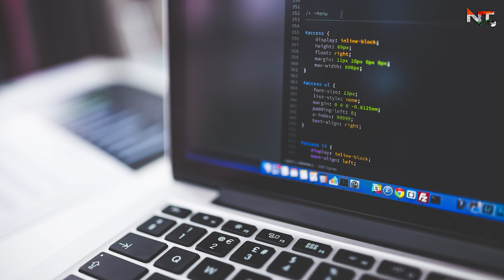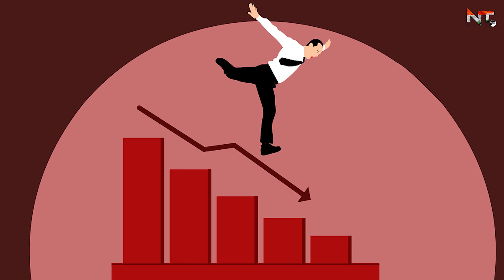Startup Arambh Episode 2 Developing The Thought Process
WE ARE A DIGITAL CONTENT CREATION COMPANY. WE ARE IN NEWS , ENTERTAINMENT, SOCIAL , TECH . OUR SERVICES ARE PRESENT IN VIDEO, AUDIO AND WRITTEN FORMAT. WE HAVE DIFFERENT PRODUCTS LIKE , WEBSITE, YOUTUBE, AI AND ML . APART FROM THIS WE ALSO DO ADVERTISING CAMPAIGNS FOR CORPORATE CLIENTS , AND ALSO SOCIAL MEDIA HANDLING FOR OUR CLIENTS. WHEREVER THERE IS CONTENT, CAMPAIGN AND MARKETING YOU WILL FIND US.